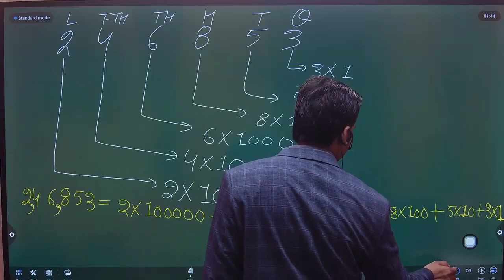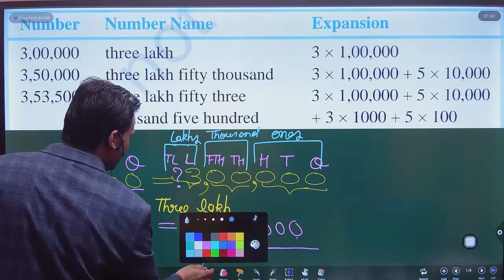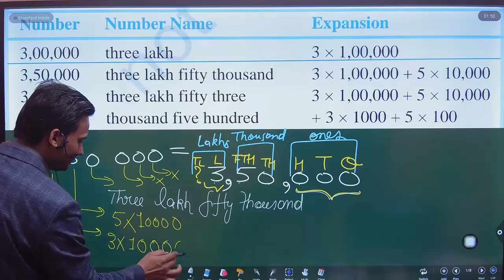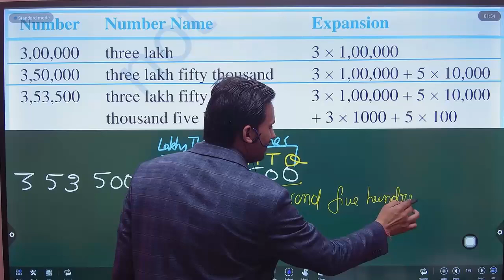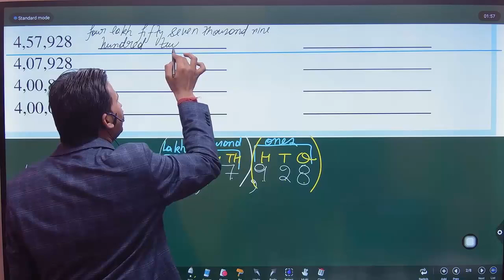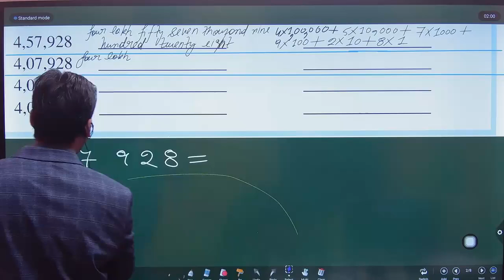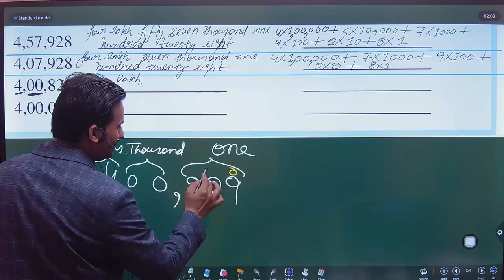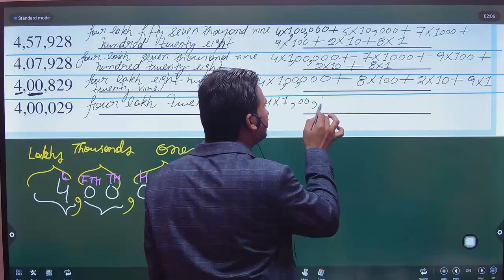Try These Pg.No.7 NCERT Class 6 Maths Chap 1 | Read and expand the numbers wherever there are blanks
Read and expand the numbers wherever there are blanks.
Number                                      Number Name                                         Expansion
3,00,000                                            three lakh                                     3 × 1,00,000
3,50,000                                  three lakh fifty thousand                     3 × 1,00,000 + 5 × 10,000
3,53,500                                     three lakh fifty three                         3 × 1,00,000 + 5 × 10,000
                                                 thousand five hundred                       + 3 × 1000 + 5 × 100
4,57,928                                        _______________                                  _______________
4,07,928                                        _______________                                  _______________
4,00,829                                        _______________                                  _______________
4,00,029                                        _______________                                  _______________